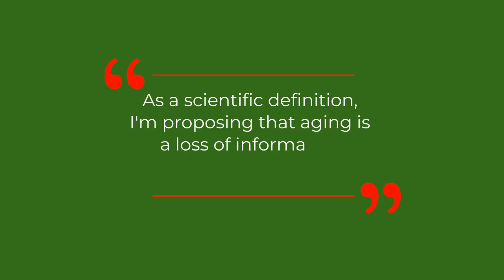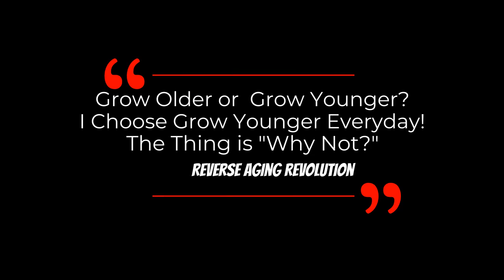DAVID SINCLAIR "AGING IS TREATABLE" | DAVID SINCLAIR INTERVIEW CLIPS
What if everything we've been taught to believe about aging is wrong? What if we could choose our lifespan? Dr. David Sinclair, the author of book, Lifespan: Why We Age and Why We Don’t Have To, state there is “no biological law that says we must age.”  A painful descent into old age isn't something we have to accept.  Dr Sinclair is Fighting Aging—and How We Can, Too!

Dr David Sinclair is a professor in the Department of Genetics and co-director of the Paul F. Glenn Center for the Biology of Aging at Harvard Medical School, where he and his colleagues study sirtuins—protein-modifying enzymes that respond to changing NAD+ levels and to caloric restriction—as well as chromatin, energy metabolism, mitochondria, learning and memory, neurodegeneration, cancer, and cellular reprogramming.
Dr Sinclair has suggested that aging is a disease—and that we may soon have the tools to put it into remission—and he has called for greater international attention to the social, economic and political Dr and benefits of a world in which billions of people can live much longer and much healthier lives.